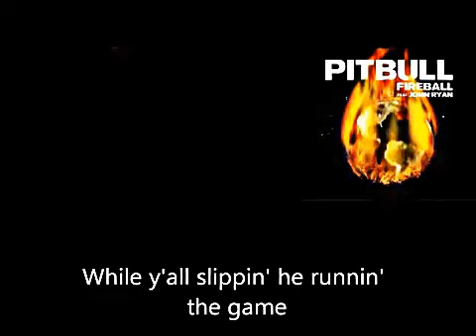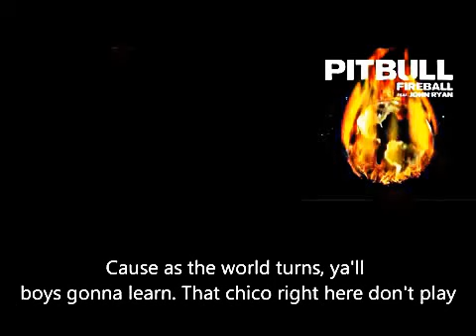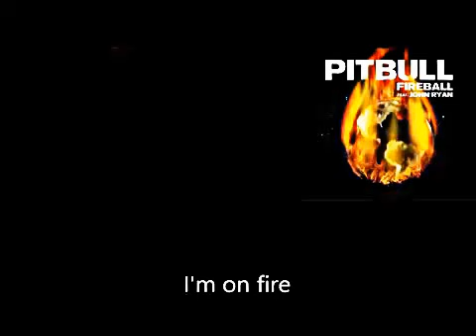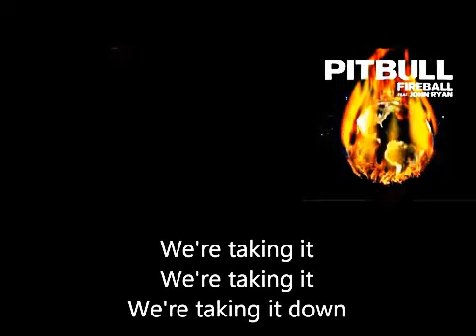Pitbull- Fireball (Ft John Ryan) Lyrics\Letras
Album:Globalization